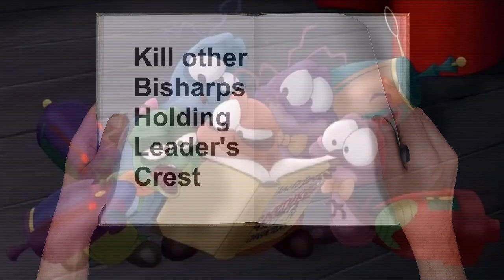Pokémon Violet - Terastallized ONLY - Hardcore Nuzlocke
Can I beat Pokémon Violet with Hardcore Nuzlocke rules - using ONLY unique Terastallized type pokemon?  (No items, No overleveling, Set mode)

HARDCORE NUZLOCKE RULES:
1. Only one FIRE type Pokemon per area
2. If a Pokemon faints it must be boxed
3. I cannot overlevel beyond the Gym leaders ace
4. No items in battle (held items are okay)
5. No duplicate species can be caught
6. Must nickname Pokemon